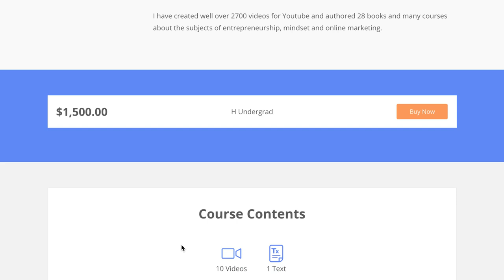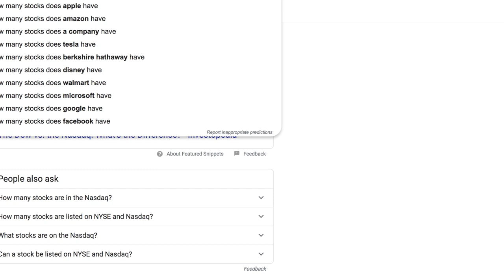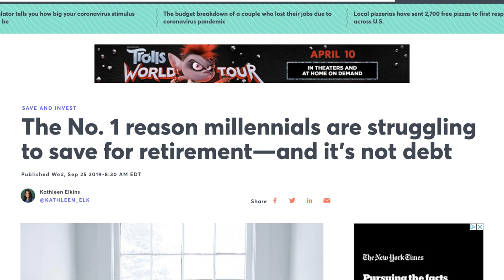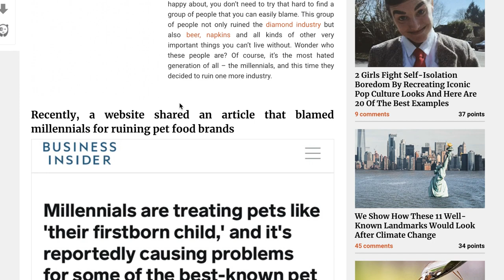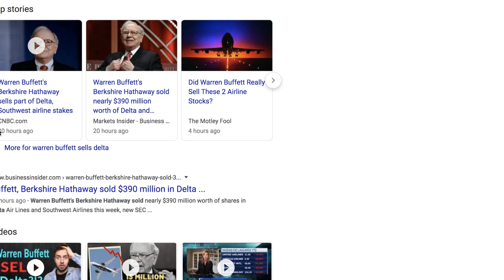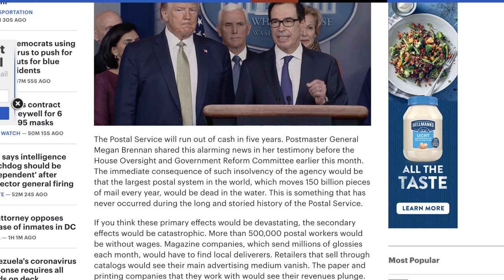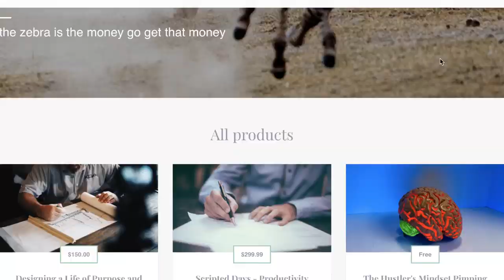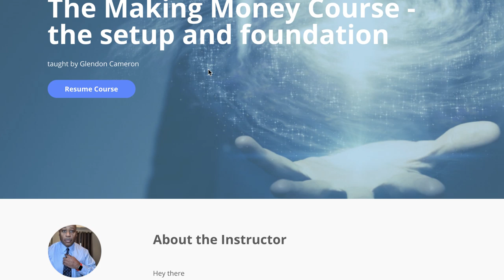Recession Talk The Stock Market is not the REAL ECONOMY I prove it with FACTS how to Dig for Data